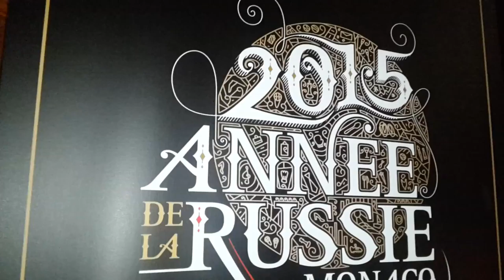2015 année de la Russie à Monaco. Mykhayl SHVYDKOY Conférence de presse .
2015 année de la Russie à Monaco. Conférence de presse .
Mykayl Shvydkoy représentant spécial du président de la Fédération de Russie pour la Coopération Internationale et Culturelle.  Le  rendez-vous est pris  à Monaco en 2015 pour présenter l'art et la culture
"Nous nous sommes sérieusement préparés à cet événement car je pense que la terre des Monégasques est étroitement liée à la dynastie, à l'histoire et à la culture russes… Je suis convaincu qu'il est important pour nous aujourd'hui de montrer qu'en dépit de toutes les difficultés économiques et politiques, la vie réelle est bien plus sage. Elle évolue par ses propres voies, parfois impénétrables par les grands hommes politiques. Nous essaierons de montrer que la Russie contemporaine est un pays qui vit dans un monde civilisé à la fois selon ses propres lois et les lois universelle".